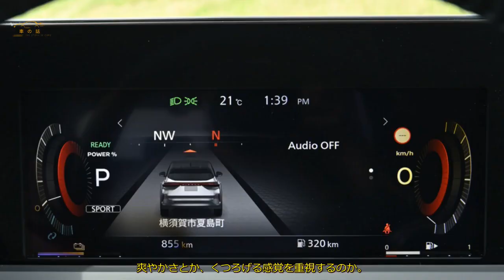【崖っぷち日産の本気車】ノート・オーラの新しい価値観 成功する？【崖っぷち日産の本気車】ノート・オーラの新しい価値観 成功する？ | 車の話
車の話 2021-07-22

 国内販売台数で勢いが落ちている日産が新たに投入したノート・オーラ。  日産の提供する新しい価値観を解説します。  ノート・オーラは豪華志向というより……  今までの日本車の価値観は、走行性能やカッコ良さを魅力とするスポーツ指向と、  上質な内装や豊富な快適装備を備えた豪華指向に分類されることが多かった。  しかし、2021年6月に発表されたコンパクトカーのノート・オーラは、  スポーツ指向でも豪華指向でもない。  ノートの上級シリーズだから豪華にも思えるが、実際には穏やかなリラックス感覚を重視している。  開発者は「3ナンバー車だから、一見すると豪華だったりスポーティに感じるが、  ねらっているところは違う。爽やかさとか、くつろげる感覚を大切にした」という。  この感覚を分かりやすく表現しているのは内装だ。